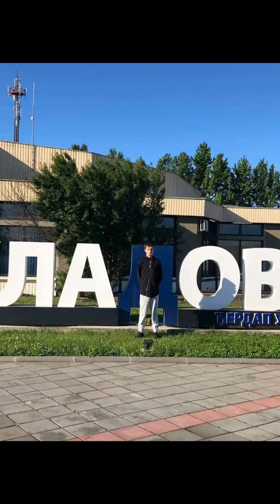Oš"Mile Dubljević" io-Bogovadja